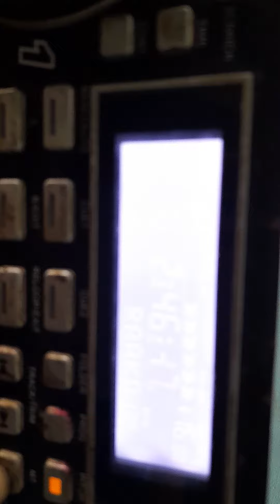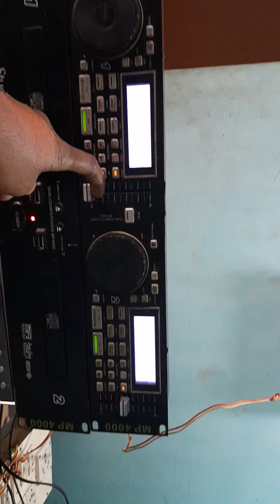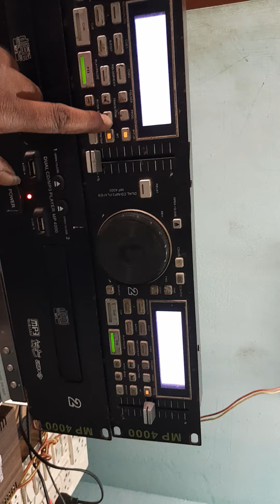Studio master Mp4000 dj player UsB \cd for sales whatapps me 8072367159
studio master mp4000 dj player sales
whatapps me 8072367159